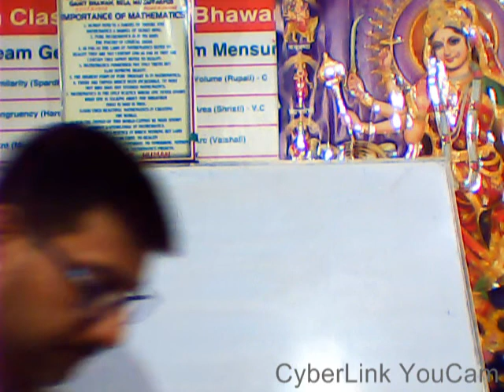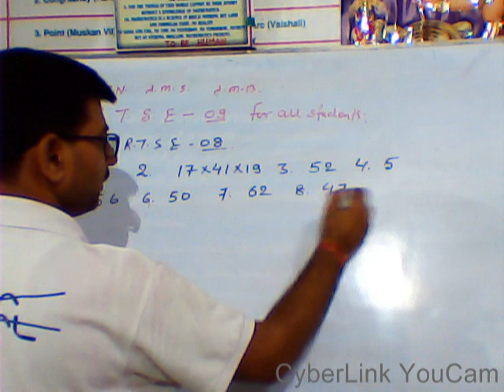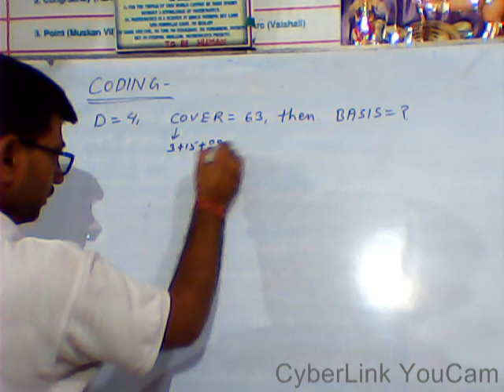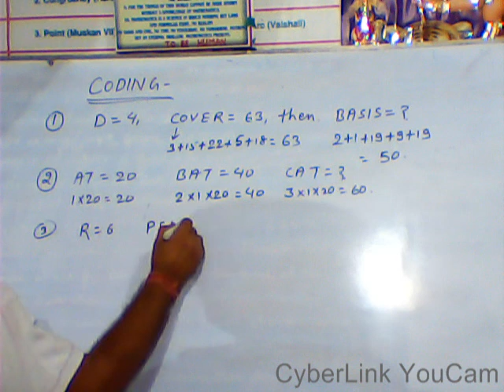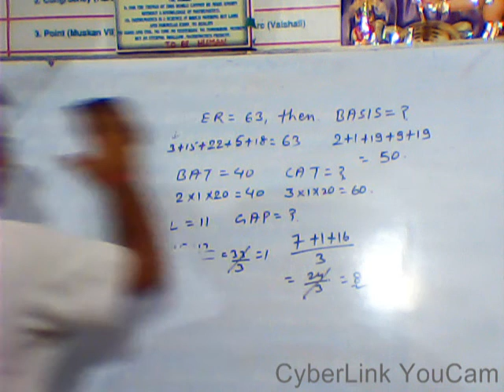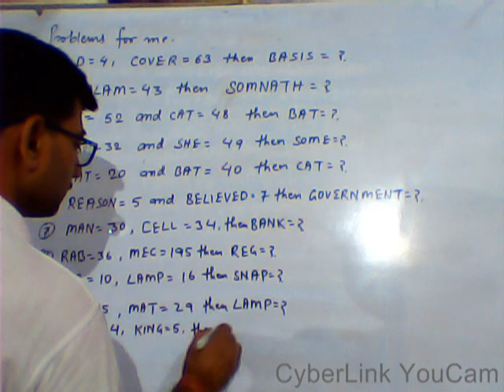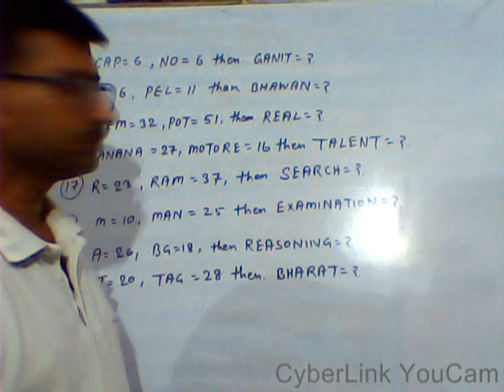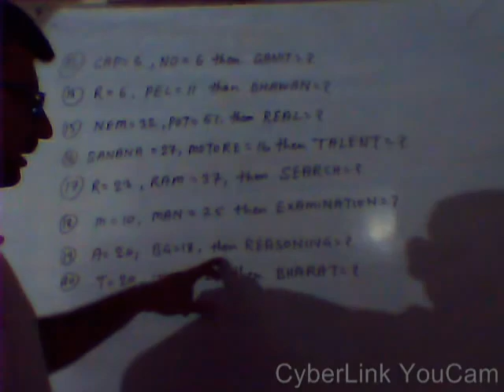GB 229 R T S E 09 REASONING FOR ALL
ANSWER  OF  R T S E  - 08   AND    REASONING  ON  CODING